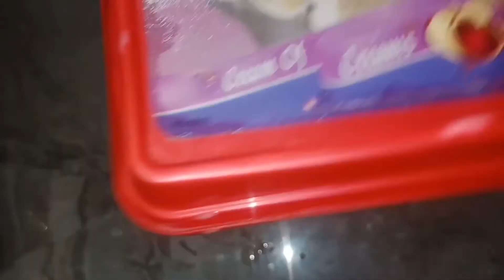അരിപ്പൊടിയും പാലും ചേർത്ത് കിടിലൻ ഐസ് ക്രീം /ice cream recipe in malayalam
Rice flour ice cream recipe in malayalam#vanila ice cream recipe at home